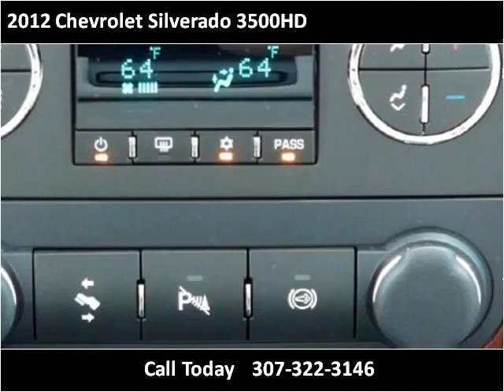2012 Chevrolet Silverado 3500HD New Cars Laramie WY